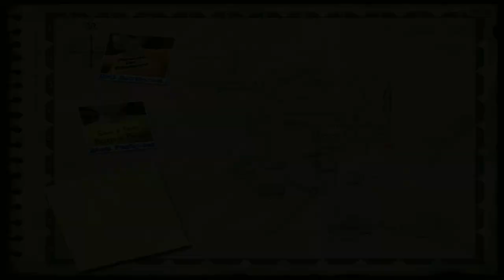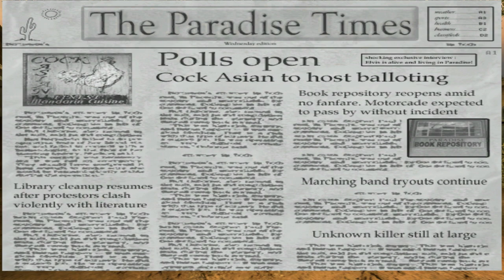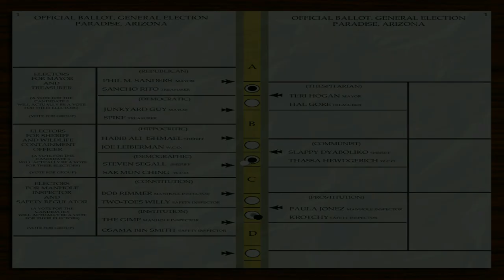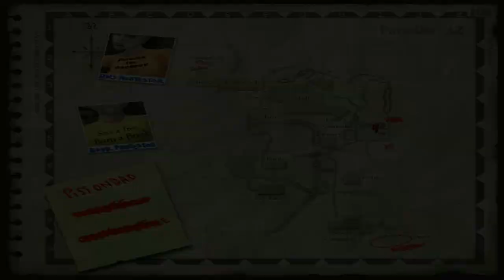Postal 2 | #3 Wednesday | PC Gameplay 1080p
Title: Postal 2
Day 3 - Wednesday
Difficulty: Insane-o (12/13)
Controls: Mouse & Keyboard ⌨🖱

📃INFO📃
Postal 2 is a first-person shooter developed by Running with Scissors, and it is the sequel to the 1997 game Postal. Both are intentionally highly controversial due to high levels of violence, stereotyping, and black comedy. Unlike its predecessor, Postal 2 is played completely in first-person based on the Unreal Engine 2. Scenes of the game can be seen in the music video of The Black Eyed Peas single "Where Is the Love?"

In 2004, New Zealand banned Postal 2 due to "gross, abhorrent content" and Australia banned the game a year later due to "excessive abhorrent content". On May 1, 2007, Malaysia banned the game outright due to "very high impact violence & offensive depictions of cruelty". The game was also banned in Germany and temporarily banned for sale in Sweden. Later it was made available through GOG.com in 2009 and Desura in 2012, and was successfully greenlit on Steam later that year. As of December 2019, the game is available for purchase on Steam and GOG in New South Wales and remains banned in Germany on both services. The game is unavailable on GOG in Western Australia.

The game initially received a mixed reception from critics upon its release in 2003, with some reviewers going so far as to give the game a score of zero, while others argued in favor of the game's concept and implementation. Regardless, the game was successful enough to receive several expansions and to be included in multiple compilations, and a film adaptation of the game and its predecessor was made in 2007. The Complete Edition, available through Steam, remains continually updated, with a new expansion pack titled Paradise Lost released on April 17, 2015.